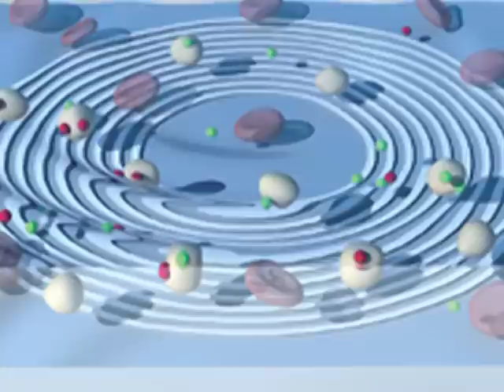2009 JCI TOYP Honoree Dr. Utkan Demirci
Dr. Utkan Demirci, of Turkey, was an honorree of the 2009 JCI Ten Outstanding Young People of the World Program in the medical innovation category. The JCI Ten Outstanding Young Persons of the World (JCI TOYP) Program serves to formally recognize young people who excel in their chosen fields and exemplify the best attributes of the world's young people. By recognizing these young people, JCI encourages them and others to seek excellence and serve others.

An urgent need exists for low-cost tools to diagnose HIV in developing countries. Demirci, an assistant professor of medicine, created a disposable device that can sample blood for less than $1. This revolutionary tool to diagnose the disease has vast implications for the developing world as well as other aspects of medicine.